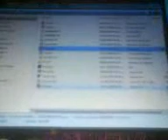sonic heroes PC part.2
descargenlo es genial!